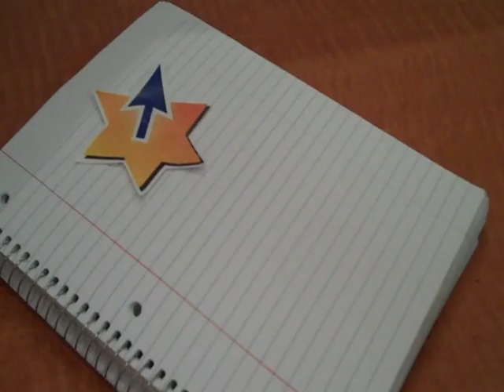What Is a Shofar?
What is a Shofar? It's a ram's horn that is sounded on Rosh Hashanah, after Yom Kippur, and during the month of Elul. But what is it really? Jeremiah Lockwood of the band The Sway Machinery explains.